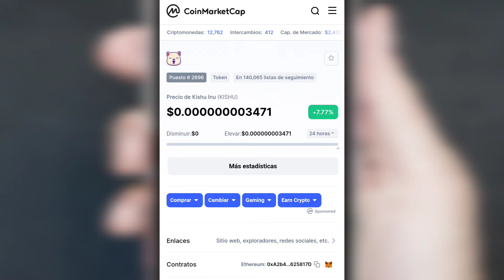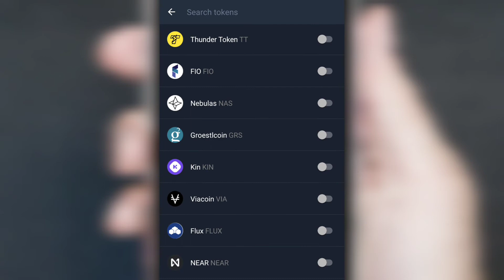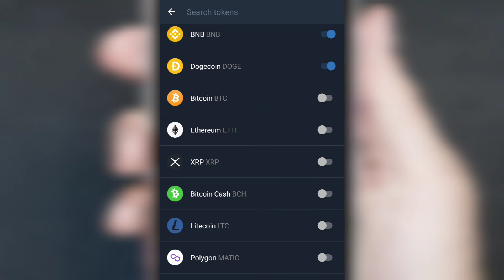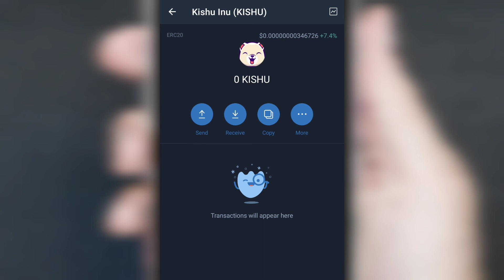Como Buscar Kishu Inu en Trust Wallet rapido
KISHU Datos de Precio en vivo

Kishu Inu precio de hoy es el $2.95e-9 USD con un volumen de comercio de 24 horas de $60,408,503 USD. Actualizamos nuestro precio de KISHU a USD en tiempo real.

Kishu Inu bajó 14.68% en las últimas 24 horas. La clasificación actual de CoinMarketCap es #2698, con una capitalización de mercado de no disponible.

El suministro circulante no está disponible y un suministro máximo de 100,000,000,000,000,000 KISHU monedas.